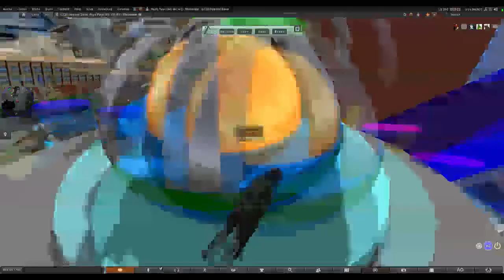TUMBLING DOWN TUMBLING DOWN TUMBLING DOWN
The existence erasure of a Sonic sim.